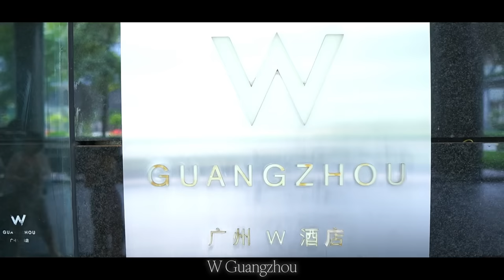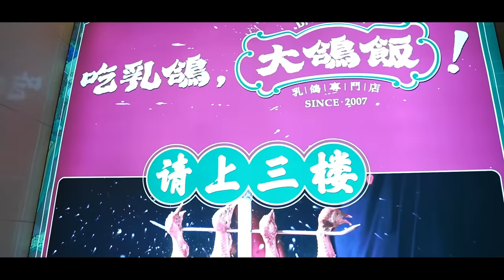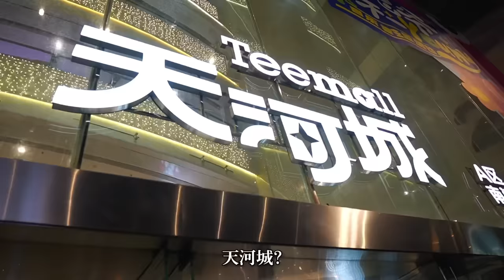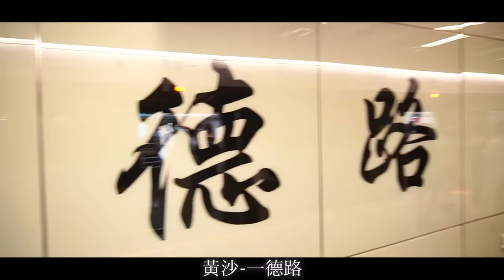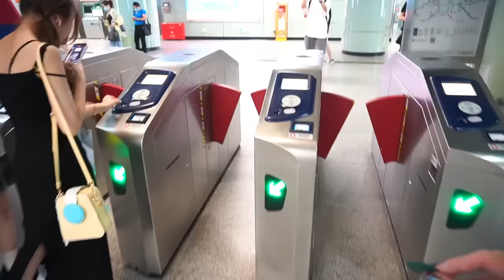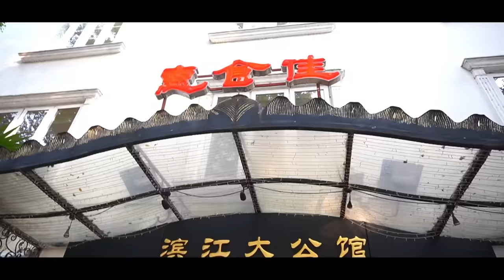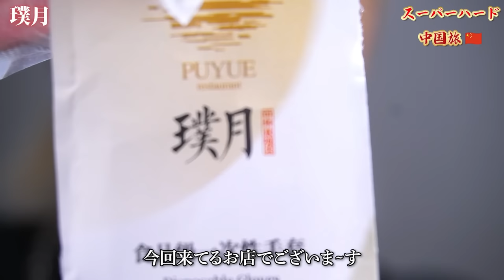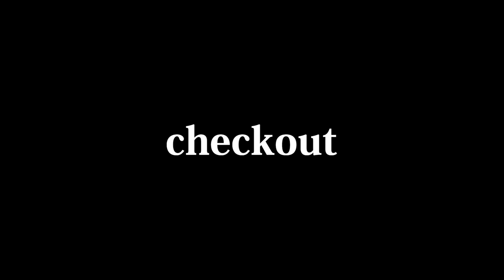【VLOG】飛行機に乗ったらなにかしら事件が起こる僕の中国旅行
主に美容系の動画を上げていきますのでよろしくお願いいたします！